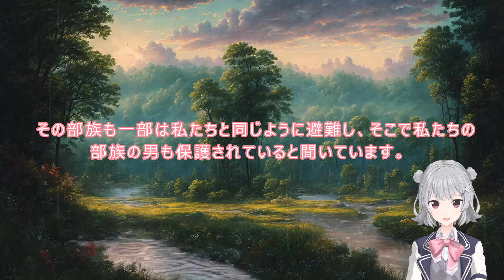039 040 WEB版【朗読】異世界のんびり農家 39 ため池の改良と神様に感謝 40 エルフ追加【スローライフのはずが！ WEB原作よりおたのしみください。】